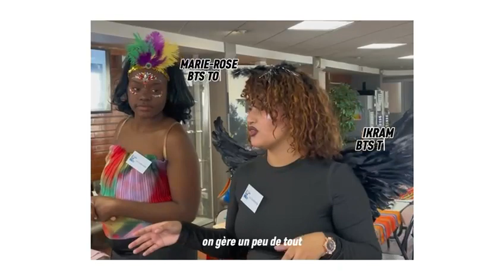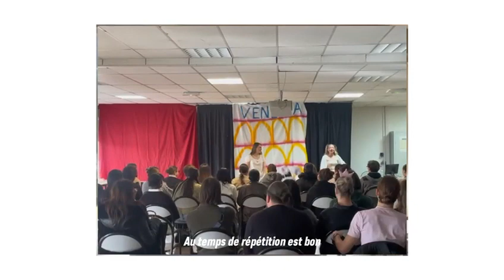les étudiants de BTS Tourisme présentent leur Carnaval des mondes à La CADENELLE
Lycée Polyvalent Privé sous contrat avec l'Etat. École Privée, CFA, Centre de formation, Formation Continue